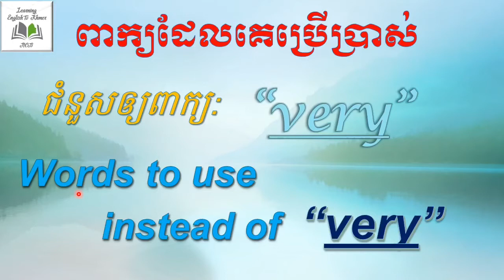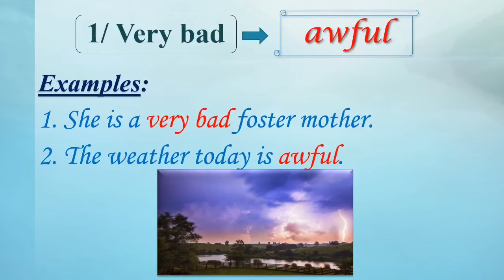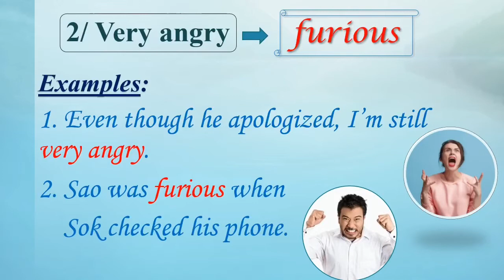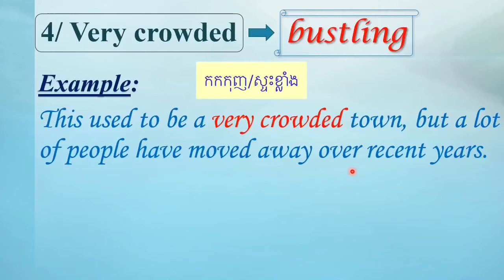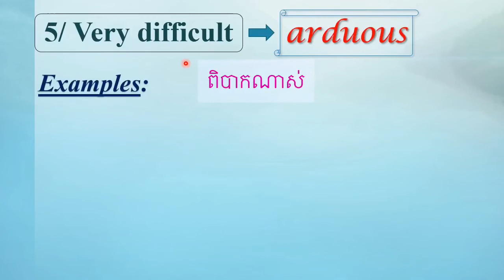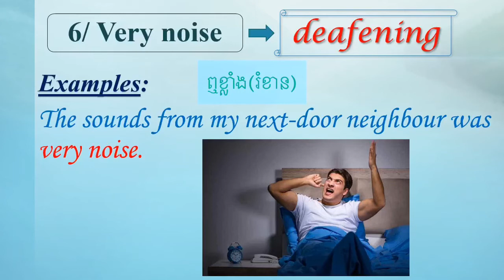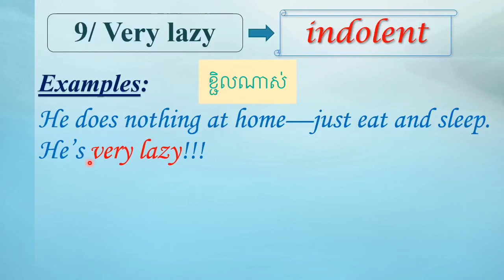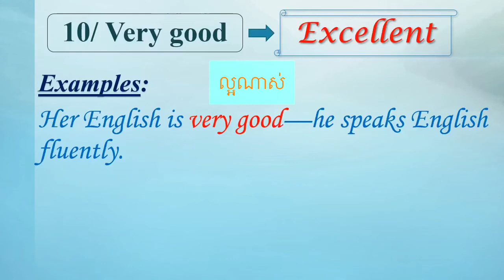Words to use instead of “Very”—ពាក្យដែលគេប្រើប្រាស់ជំនួសឲ្យពាក្យ«Very»